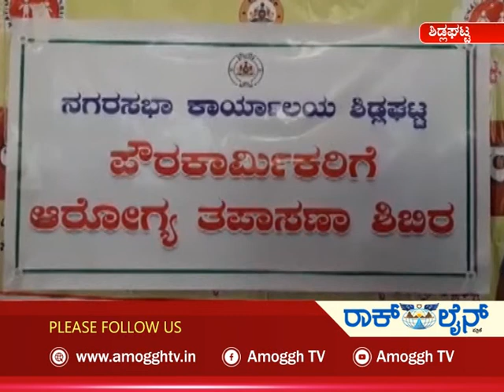ಅಮೋಘ್ ನ್ಯೂಸ್ Amoggh News 10.30pm 21-08-2021